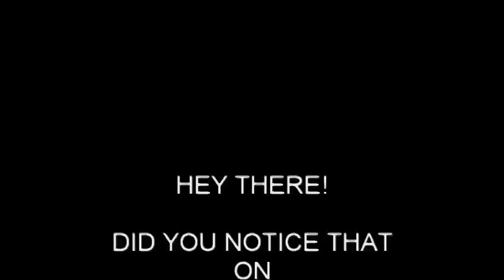John Cena is Dead!!!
Sorry to give you guys the bad news...